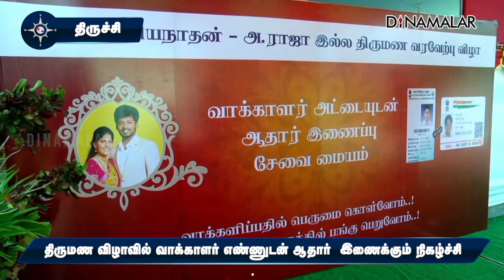திருமண விழாவில் வாக்காளர் எண்ணுடன் ஆதார் இணைக்கும் நிகழ்ச்சி .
திருச்சி கருமண்டபம் பகுதியில் உள்ள தனியார் திருமண மண்டபத்தில், பார்க்கவகுல முன்னேற்ற சங்க மாநில தலைவர் சத்யநாதன் இல்ல திருமண வரவேற்பு விழா நடைபெற்றது.

 விழாவில் &#39;வாக்களிப்பதில் பெருமை கொள்வோம்..! இந்திய ஜனநாயகத்தில் பங்கு பெறுவோம்..!&#39; என்ற வாசகத்துடன், வாக்காளர் அடையாள அட்டையுடன்,  ஆதார் எண்ணை இணைக்கும் இலவச சேவை மையம் ஏற்பாடு செய்யப்பட்டிருந்தது.

மணமக்கள் சேவையை துவக்கி   வைத்தனர். ..

விழாவுக்கு வந்திருந்தவர்கள்  இலவசமாக வாக்காளர்  எண்ணுடன் ஆதார் எண்ணை இணைத்துக் கொண்டனர்.

வரவேற்பு அழைப்பிதழில்.
 சமுதாய அக்கறையோடு ஆதார் அட்டையுடன் வாக்காளர் அடையாள அட்டையை இணைக்கும் பணியை மனமகிழ்வோடு செய்ய உள்ளோம்.
விழாவிற்கு வரும்பொழுது ஆதார் அட்டை மற்றும் வாக்காளர் அடையாள அட்டையயும் எடுத்து வரவும் என குறிப்பிட்டிருந்தனர். இதனால் பலர் பயன் பெற்றனர்.